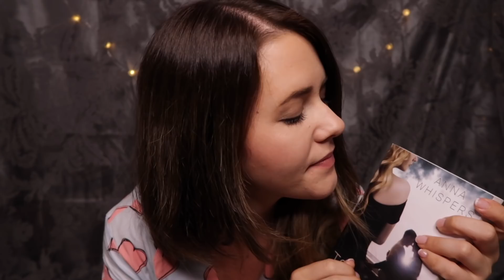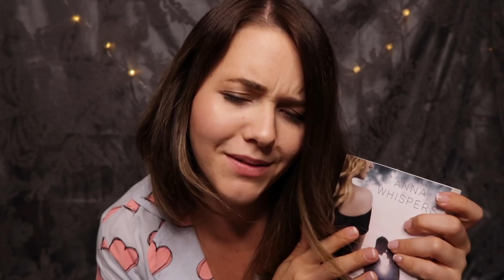ASMR Zeit zu schlafen ♡ Ich bringe dich ins Bett | ASMR Roleplay in German/Deutsch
Hallo ihr Lieben, ich musste das Video wegen einem Schnittfehler nochmal hochladen!! Viel Vergnügen mit ganz viel Personal Attention, Tea Sounds, Hair Brushing und Reading.

❤ MEIN NEW ADULT ROMAN (Eigenwerbung):

✘ MEINE ASMR AUSSTATTUNG:
Meine zwei tollen Mikros
Blue Yeti PRO
Schwarzer Hintergrund